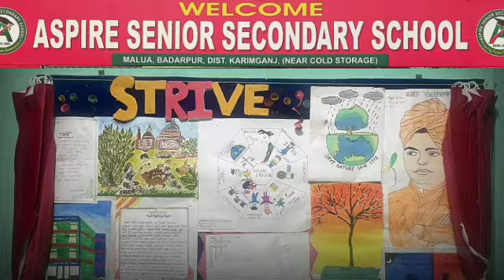বৈদ্যুতিকরণ থেকে বাদ পড়বে না কাটিলছড়ার কোনো অঞ্চল, একই দিনে দু'টি ট্রান্সফর্মার উদ্বোধন করে বললেন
বৈদ্যুতিকরণ থেকে বাদ পড়বে না কাটিলছড়ার কোনো অঞ্চল, একই দিনে দু'টি ট্রান্সফর্মার উদ্বোধন করে বললেন বিধায়ক সুজাম

leanings.